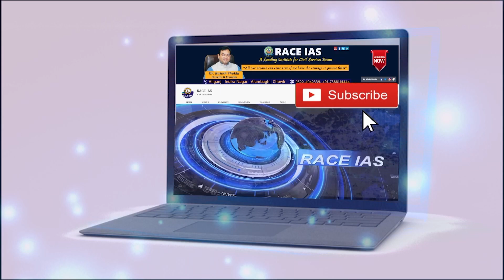Weekly Current News Analysis for IAS / PCS (27th - 31st January, 2020)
Now we start a new initiative-‘CURRENT NEWS’- a programme dedicated to Weekly Current Affairs.. We all know that news is the best source for current affairs which has a huge weight in all competitive exams. Our aim is to include all the important news events of the last week relevant from UPSC perspective.